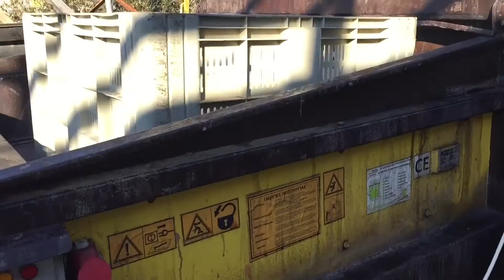Press container-Karatsialis since1978 in recycling-in Greece !!!